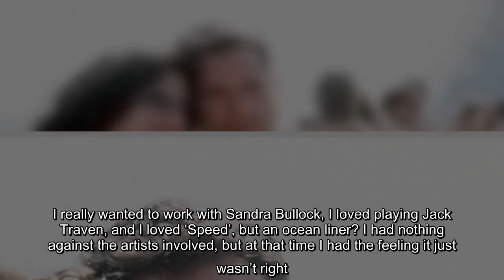Sandra Bullock has had an incredible movie career but there's one flick that she's not so proud of.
Sandra Bullock has had an incredible movie career but there's one flick that she's not so proud of. The actress, who has been busy promoting "The Lost City", chatted about the film alongside co-star Daniel Radcliffe in an interview with toofab. The pair were asked if there were any movies they initially weren't fond of…